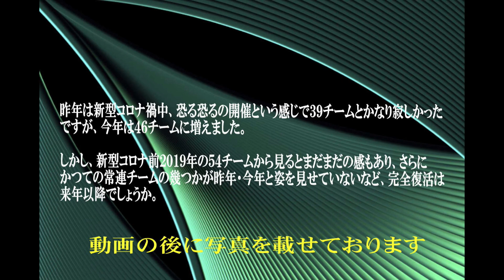20230503ザよこはまパレード2023（湘南ドルフィンズ・マーチングバンド）第71回横浜国際仮装行列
ザよこはまパレード2023（湘南ドルフィンズ・マーチングバンド）第71回横浜国際仮装行列
２サイズ）をアップしています